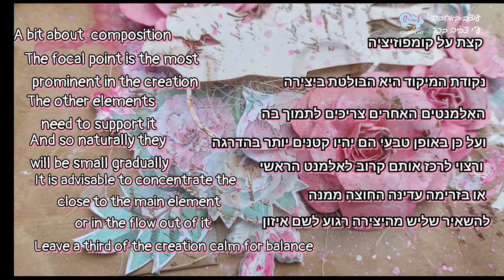Tips for Inspiration & Composition טיפים להשראה וקומפוזיציה